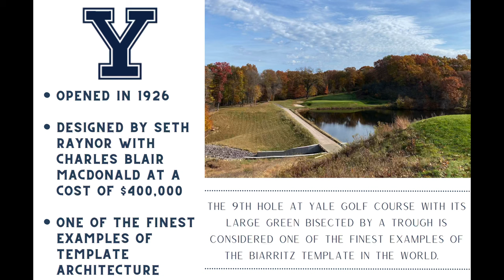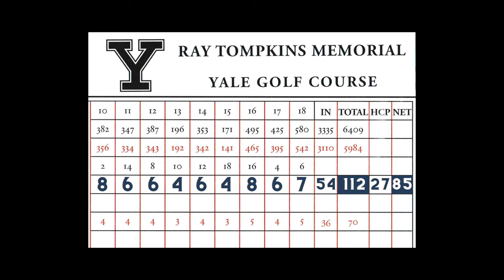Yale Golf Course with Hickory Golf Clubs - Course Vlog #25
A shot-by-shot hickory golf course vlog featuring Connecticut hickory golfer Christian Williams playing hickory golf at Yale Golf Course in New Haven, CT.

Regularly ranked one of the best classic golf courses in the United States, Yale Golf Course was designed by Seth Raynor in 1925 in collaboration with the father of American golf architecture, Charles Blair Macdonald. Raynor was a protege of Macdonald and did most of the heavy-lifting in designing Yale while utilizing the template approach that his mentor made famous and benefitting from his supervision on the project.

Macdonald's famous templates were based on his favorite holes from time spent in Scotland during the 1870s. These holes, cherry-picked from courses such as St. Andrews, Prestwick, Machrihanish, and others were - in Macdonald's opinion - representations of the ideal golf holes. Yale's No. 9 Par 3 Biarritz hole is widely considered the best example of that challenging template easily identified by a massive green bisected by a swale. Read more about the history of the course and the modifications to each hole over the years

Built at a cost of $400,000, the steep price was worth it as Yale was instantly recognized as a masterpiece. Over time, the considerable number of trees surrounding the course have encroached on the original layout and time has eroded the original character of many of the bunkers. The course also suffered from neglect during the first year of the COVID pandemic when maintenance ceased for a period of months. Fortunately, the course recovered and reopened in late 2020 under the guidance of new general manager Peter Palacios and new superintendent Jeff Austin. In 2021, Gil Hanse was selected to take on the long-awaited task of restoring Yale to its 1925 glory. Read more about the plans for the restoration

- Circa 1928 MacGregor Master Brassie "Fancy Face," 10 degrees, D3, 43-1/2 inches
- Circa 1912 David Kinnell splice-neck brassie, 18 degrees, D7, 43 inches
- Tom Stewart "J" Iron, 25 degrees, D1, 38-3/4 inches
- Tom Morris mashie, 36 degrees, D4, 37-3/4 inches
- MacGregor Popular B flanged mashie niblick, 45 degrees, D1, 37 inches
- Walter Hagen Iron Man flanged sand wedge, 55 degrees, G+ swing weight, 34-1/2 inches
- Tom Stewart RTJ putter, 5 degrees, C8, 34 inches